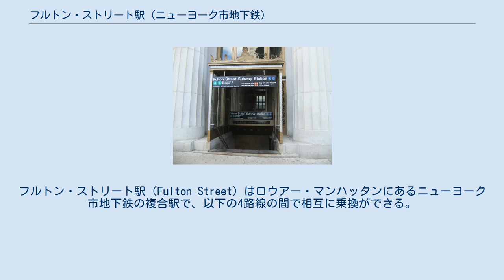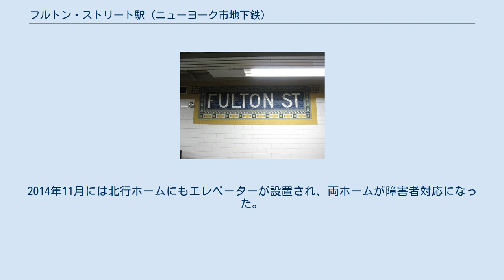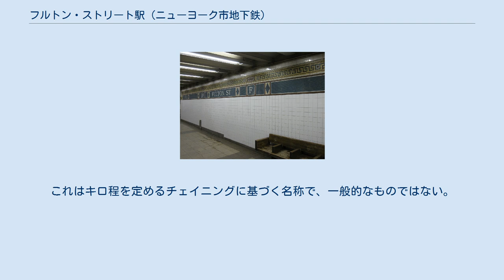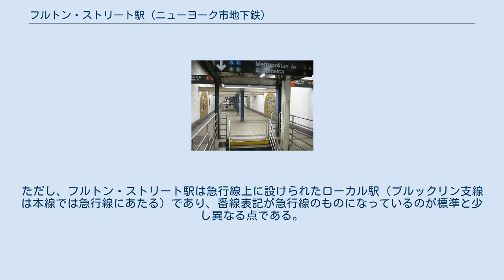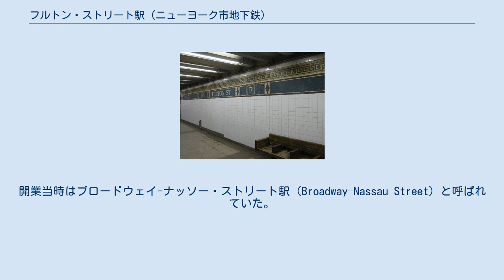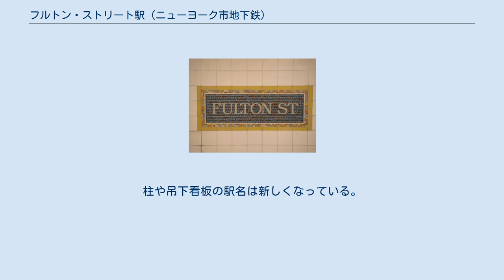フルトン・ストリート駅 (ニューヨーク市地下鉄)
BMTナッソー・ストリート線の鉄道駅
フルトン・ストリート駅（Fulton Street）はロウアー・マンハッタンにあるニューヨーク市地下鉄の複合駅で、以下の4路線の間で相互に乗換ができる。
 IND8番街線はブロードウェイからナッソー・ストリートの間のフルトン・ストリート下を通り、他の3線はそれぞれブロードウェイ、ウィリアム・ストリート、ナッソー・ストリートの下を通ってフルトン・ストリートと交差している。
フルトン・ストリート駅はニューヨーク市地下鉄で8番目に利用者の多い駅で、2015年には2167万1684人が利用した。
以下の運行系統が乗り入れている。
 フルトン・センターは複合駅内の往来を改善するため新駅舎を建設し、ワールドトレードセンターサイトへのアクセスを容易にする改築プロジェクトである。
フルトン・ストリートの下を通る路線だけでなく、改札外乗換になるものの近くにあるコートランド・ストリートやチェンバーズ・ストリート駅との間をデイ・ストリート連絡通路で結んでいる。
フルトン・センターは2014年11月10日に開業した。
 IRTレキシントン・アベニュー線フルトン・ストリート駅は相対式ホーム2面2線の駅でブルックリン・ブリッジ-シティ・ホール駅からの延伸によって1905年1月16日に開業した。
ブロードウェイ直下に設置されている。
 かつては南行ホームのみが障害者対応だった。
2012年10月にはデイ・ストリートに新たな入口が設置され、その際にエレベーターが設置されたためである。
2014年11月には北行ホームにもエレベーターが設置され、両ホームが障害者対応になった。
 IRTブロードウェイ-7番街線フルトン・ストリート駅は1918年7月1日にブルックリン支線の駅として開業した。
クラーク・ストリート・トンネルが開通するまでは隣のウォール・ストリート駅がブルックリン支線の終点であった。
 フルトン・ストリート駅は島式ホーム1面2線の標準的なローカル駅である。
ブルックリン方面はK2番線、マンハッタン方面はK3番線である。
これはキロ程を定めるチェイニングに基づく名称で、一般的なものではない。
チェイニングの起点となる起点標はブロードウェイ-44丁目にある42丁目シャトルとの合流点に設けられており、フルトン・ストリート駅は約19,700フィート（3.7マイル）の位置にある。
ただし、フルトン・ストリート駅は急行線上に設けられたローカル駅（ブルックリン支線は本線では急行線にあたる）であり、番線表記が急行線のものになっているのが標準と少し異なる点である。
 フルトン・ストリート駅にはメザニンが2つあり、フルトン・ストリートの両側に分かれている。
終日営業の出入口は南メザニンにあり、フルトン・ストリート-ウィリアム・ストリート交差点の南東角にある。
北側はフルトン・ストリートとウィリアム・ストリート交差点北東に設置されている。
エレベーターは南端に設置されているほか、他線への乗り換えは8番街線ホームを経由する必要がある。
 BMTナッソー・ストリート線フルトン・ストリート駅は相対式ホーム2面2線の駅であるが、ナッソー・ストリートの幅が狭いため2層構造になっており、ダウンタウン方面が上層階、アップタウン方面が下層階に停車する。
構内レイアウトも他の駅とは異なっており、アップタウン方面ホームへの出入口はナッソー・ストリートの西側、ダウンタウン方面ホームへの出入口は東側（通常はこの逆）になっている。
さらに下を走っているIND8番街ホームを経由してホーム間を移動することができる。
 出口はナッソー・ストリートとフルトン・ストリートに設けられている。
ジョン・ストリートに出る南出口はラッシュ時のみ利用可能である。
アン・ストリートに出る北出口は閉鎖されている。
ビークマン・ストリートおよびペース大学への通路が北の端にあるが、改札外であり1ブロック以上の長さがある。
 IND8番街線フルトン・ストリート駅は島式ホーム1面2線の駅である。
開業当時はブロードウェイ-ナッソー・ストリート駅（Broadway–Nassau Street）と呼ばれていた。
地下約18メートル（60フィート）のところにあり、同深度の他駅と同様に管...